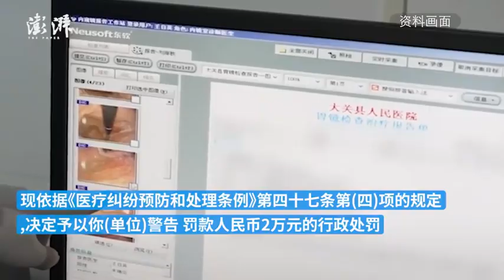云南大关县人民医院今年屡次被处罚